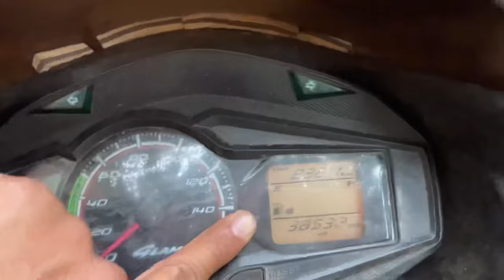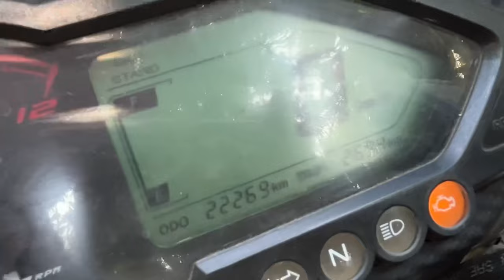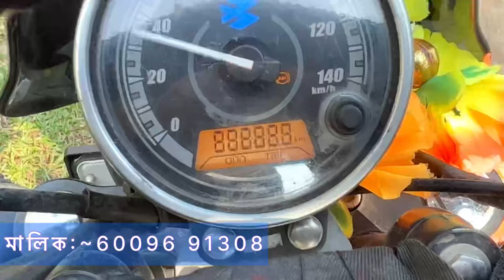##new collection #Avenger Glamour and many more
Full video দেখুন
শেষে মালিকের নম্বর দেওয়া হয়েছে